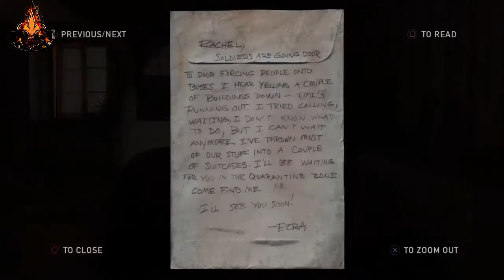GHOST_X | Let's Play The Last of Us™ Remastered |PS4|‪Random Gameplay (720p HD)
Thx For Watching And
sea next time
PEACE